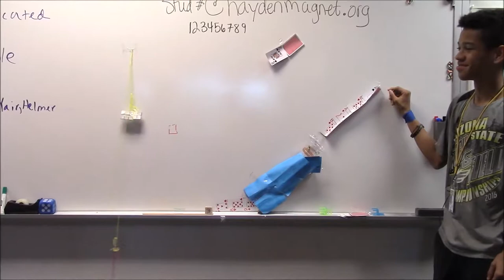Rube Goldberg Machines 2017 - Pd 8